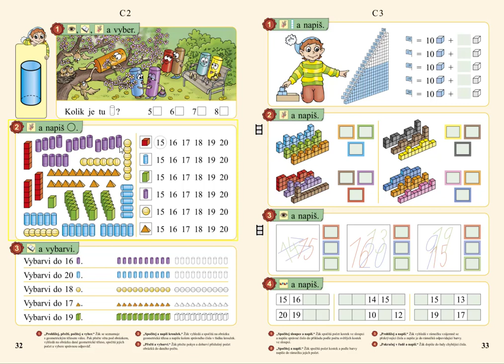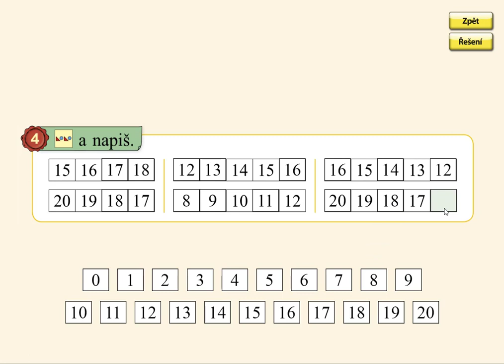Tvary číslic, MATÝSKOVA MATEMATIKA 3. DÍL - POČÍTÁME DO DVACETI, str. 33, cv.4